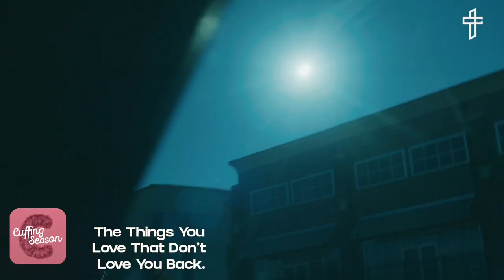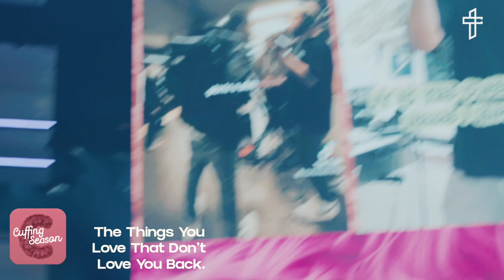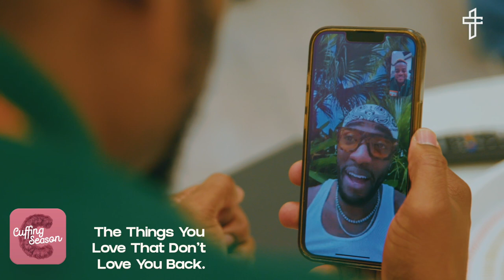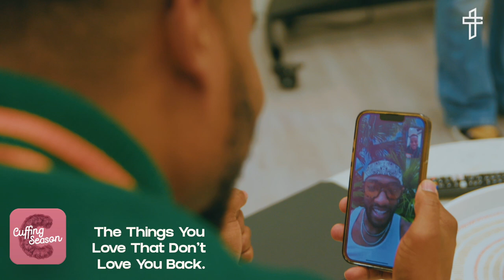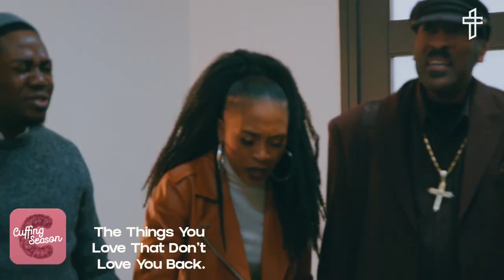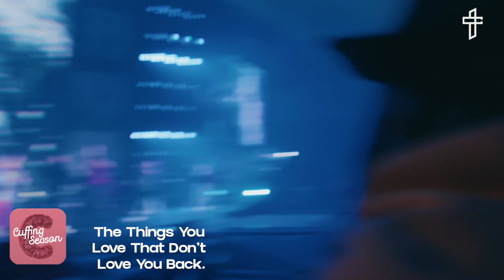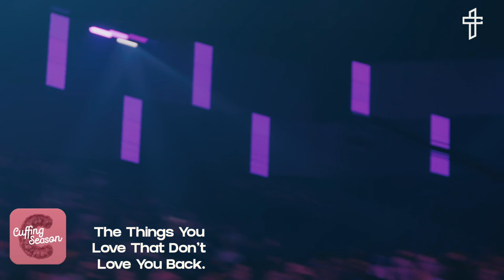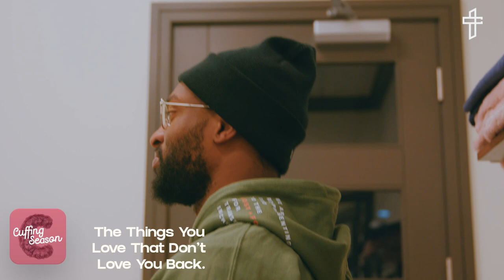Day in the Life [TRANSFORMATION EDITION] Travis Greene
On November 20, I got the incredible opportunity to speak at Transformation Church. It was an experience that I will never forget and I wanted to make sure that this moment was captured for you all to enjoy! Let's gooo!